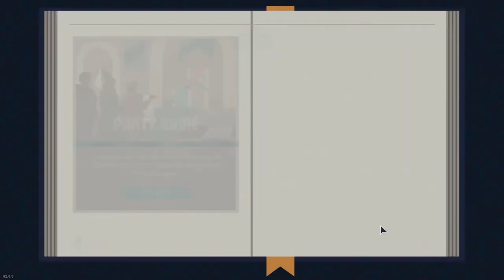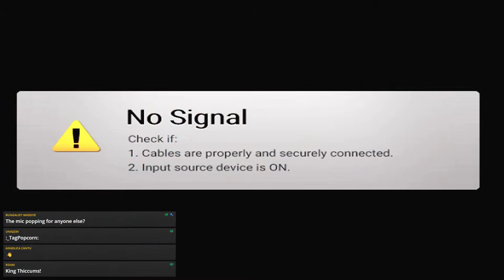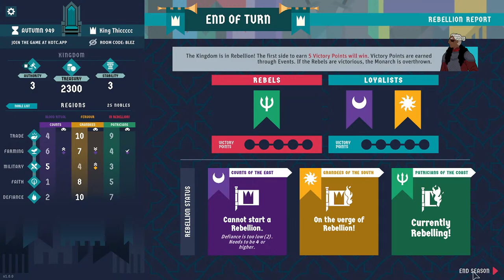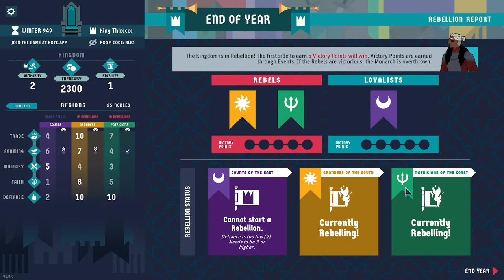King Of The Castle, A New Party Game! Can You Usurp My Throne?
Become the Monarch in this medieval party game and navigate a hilarious world of politics, treachery, and all-out rebellion, as your decisions see an empire flourish or come crashing to your feet.

King of the Castle is a multiplayer game of shifting power dynamics and intrigue. Host games of 3 to 24 other players who join as the 'loyal' Nobles of your Council, voting on your decisions - and twisting the story to their own sinister ends.